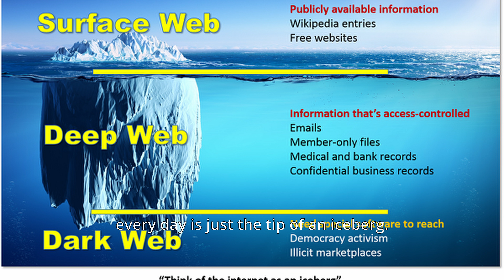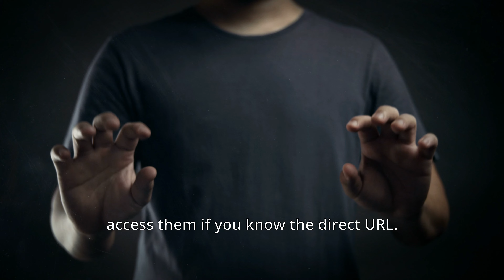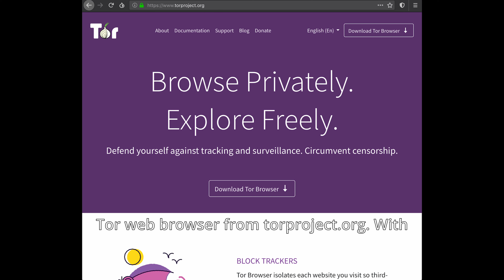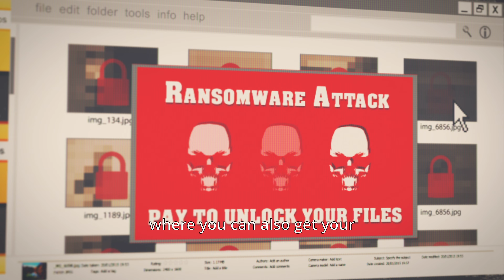What Is THE DARK WEB For Beginners 2024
Let's go over what the dark web is, the deep web, and the surface web. We'll go over what is in the dark web and also discuss how to access it.